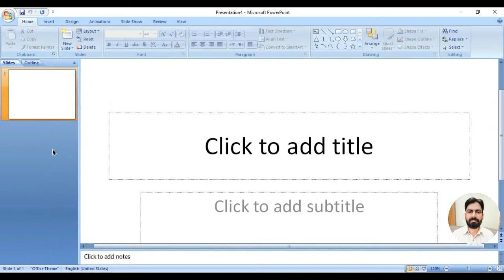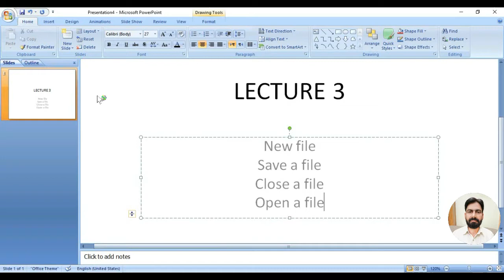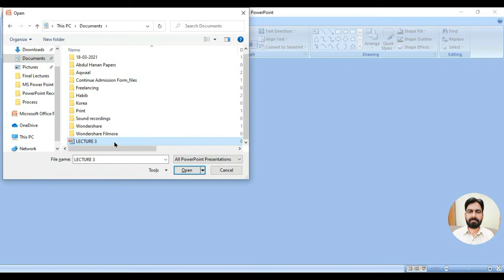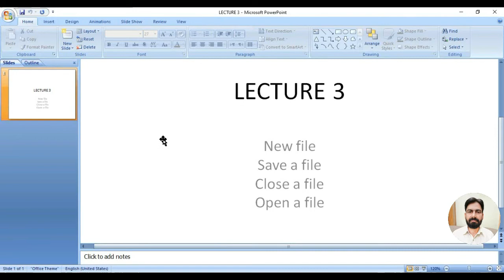MS PowerPoint Tutorial | Lecture # 3 | Basics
In this video, you will learn about the basics of MS PowerPoint. We will discuss;
1. How to create a new file
2. How to save a file
3. How to open a file
4. How to close a file

# PowerpointTutorial
# PowerpointBasics